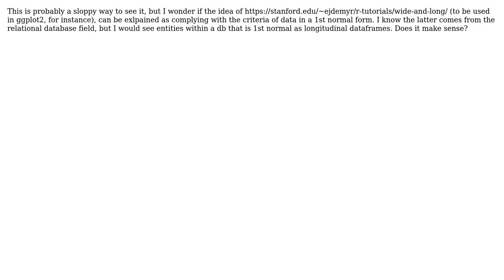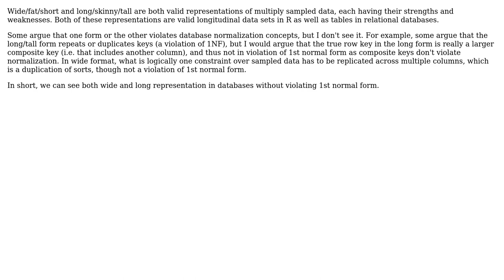Software Engineering: Can longitudinal data be seen as complying with 1st normal form?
With thanks & praise to God, and with thanks to the many people who have made this project possible! | Content (except music & images) licensed under CC BY-SA | Music | Images & others | With thanks to user Erik Eidt user Dambo and the Stack Exchange Network Trademarks are property of their respective owners. You are responsible for your own actions.